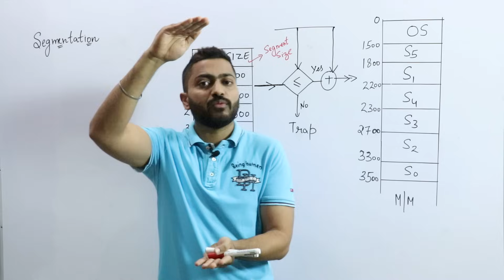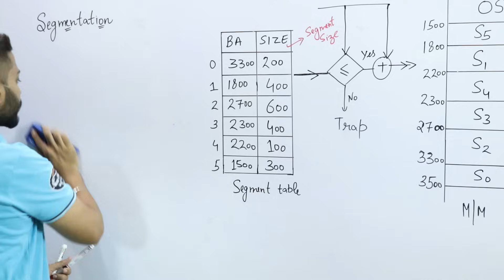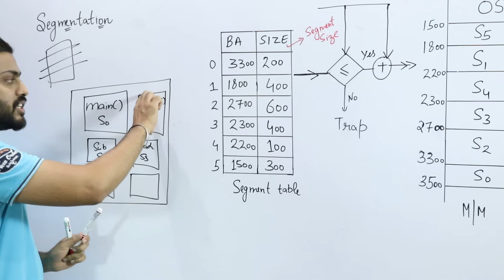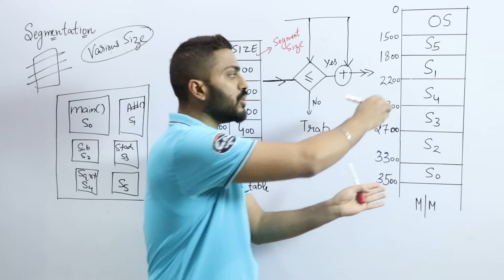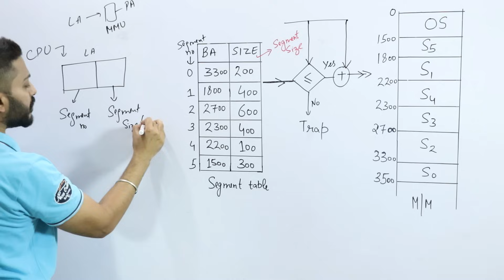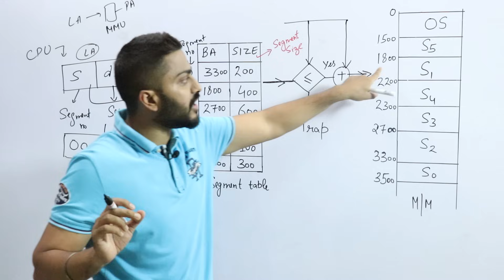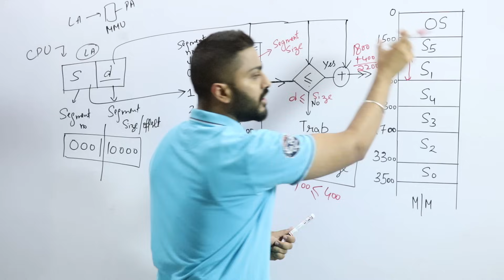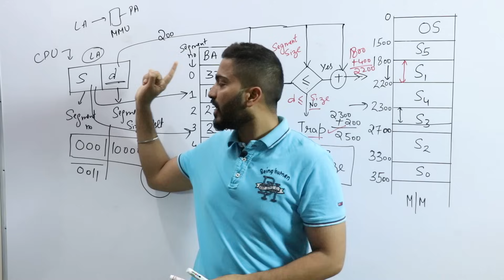L-5.17: Segmentation Vs Paging | Segmentation Working | Operating system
In this video, Varun sir breaks it down in the simplest way possible, using real-life analogies and easy visuals to help you finally understand how memory is managed in OS.
Timestamps:
00:00 – Introduction to Segmentation
00:30 – Paging vs Segmentation
02:31 – Problem with Paging
03:32 – How Segmentation Works?
07:15 – Logical Address to Physical Address(Segment Table)